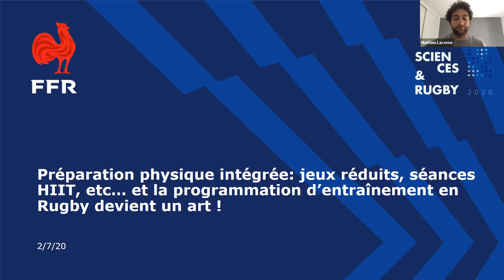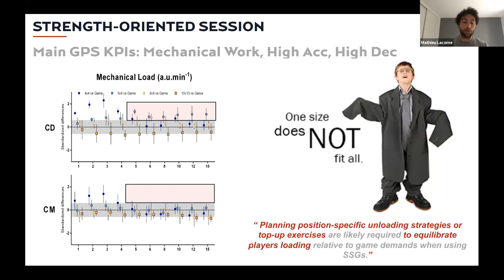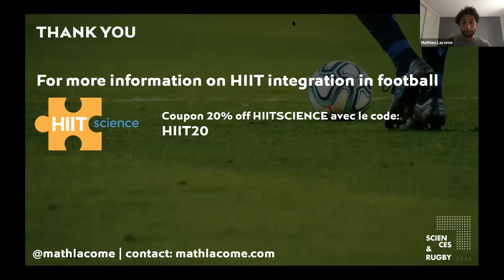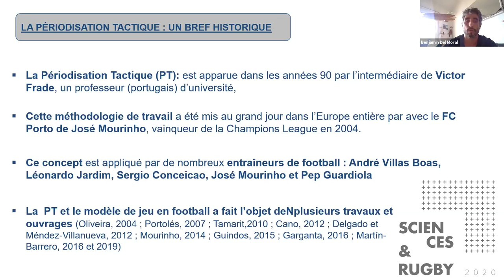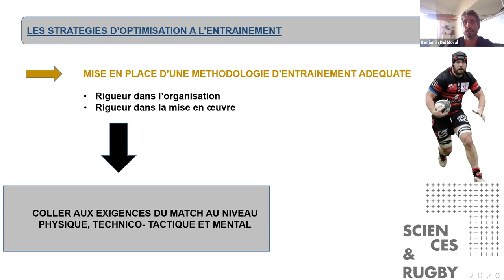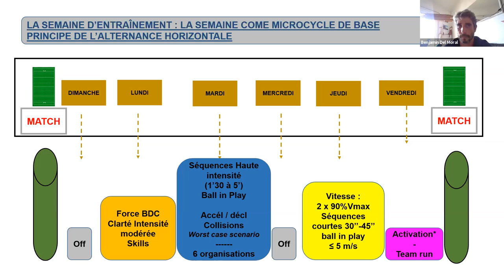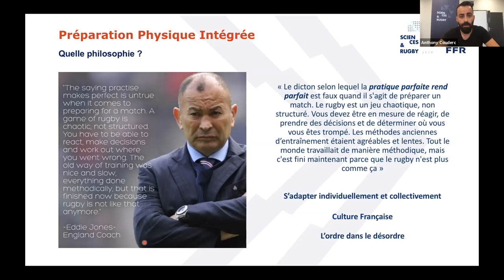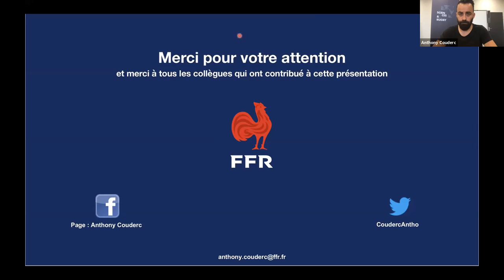Sciences & Rugby : Webinaire n°4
Préparation physique intégrée, jeux réduits, séances HIIT, etc. Et la programmation d’entraînement en Rugby devient un art ! À l’heure où l’entrainement physique intégré sous forme de jeu a le vent en poupe, la FFR propose de faire un tour d’horizon de cette pratique. Comment est-il utilisé ? Quels jeux pour développer quelles qualités ? Quelle est la place aujourd’hui des méthodes d’entraînement plus analytiques ?